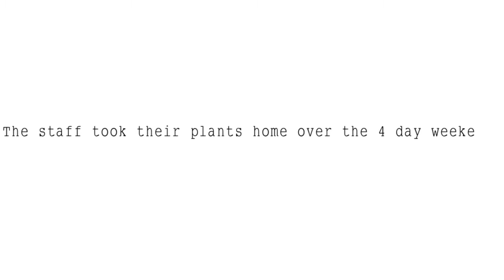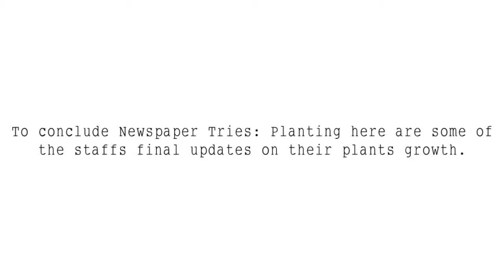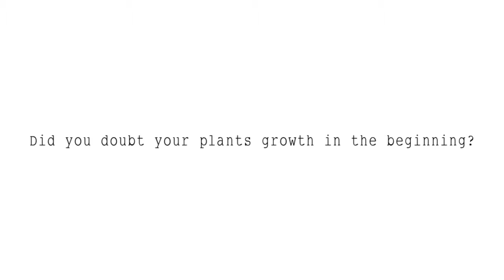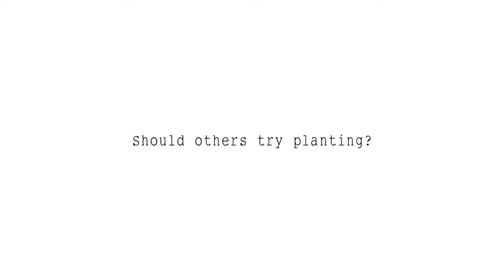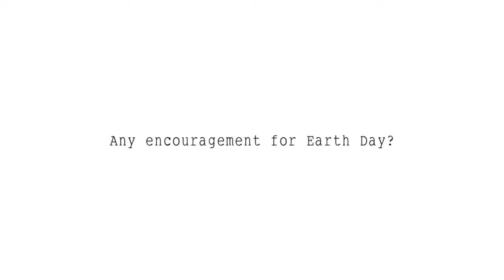Behind the scenes: Planting